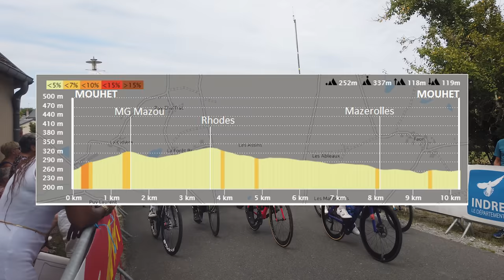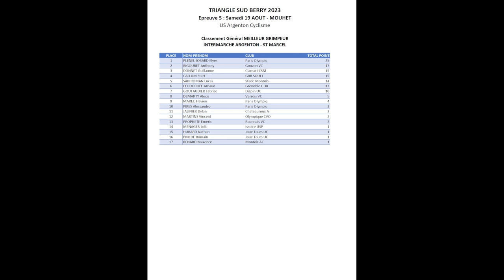JE GAGNE LE SPRINT MASSIF APRES UNE COURSE DIFFICILE AVEC DES CHUTES ? | FFC OPEN 2 | MOUHET 5/7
Samedi 19 aout

00:00 - 00:54 : Teaser
00:54 - 02:20 : Avant course
02:20 - 35:05 : La course !
35:05 : Débrief à chaud, podium et résultats

Zwift : Q uentin Ruel
Boutique : SOON

Ce que j'utilise pour filmer :
📹 GH6

JE GAGNE LE SPRINT MASSIF APRES UNE COUSE DIFFICILE AVEC DES CHUTES ?! | FFC OPEN 2 | MOUHET 5/7